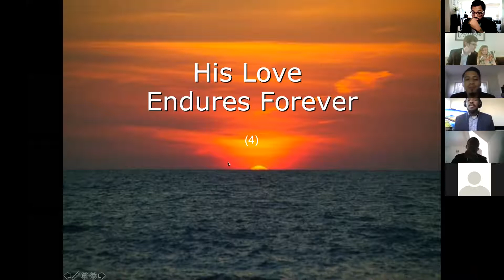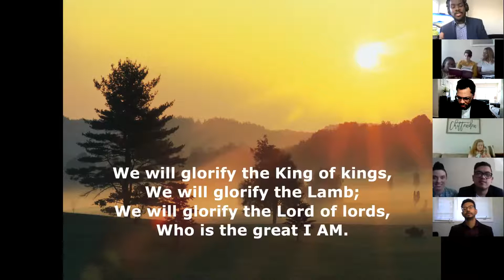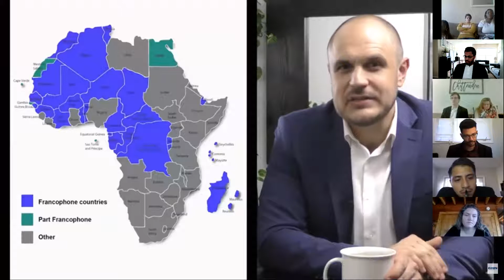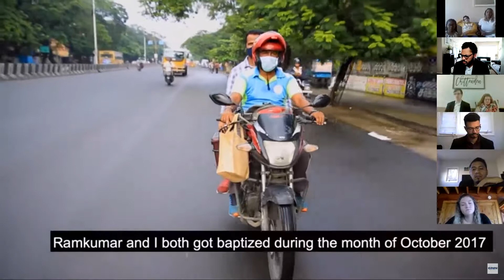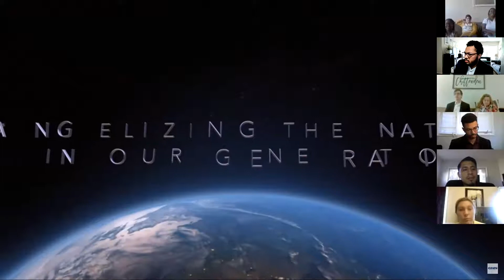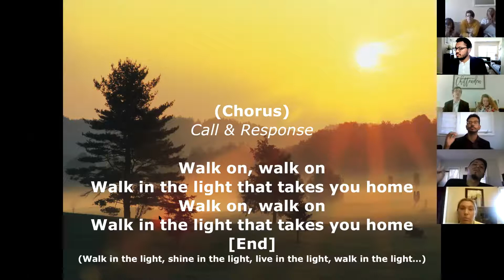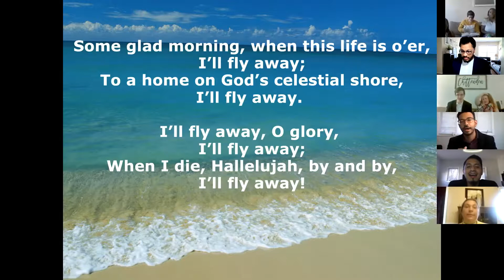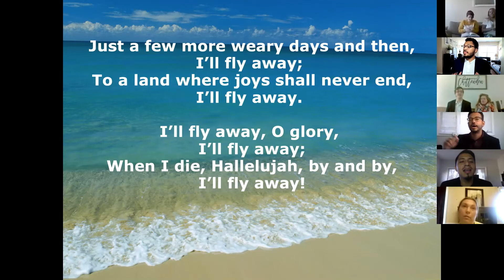Virtual Service | November 08, 2020 | Connecticut Regional Zoom Service | Jonathan Davis